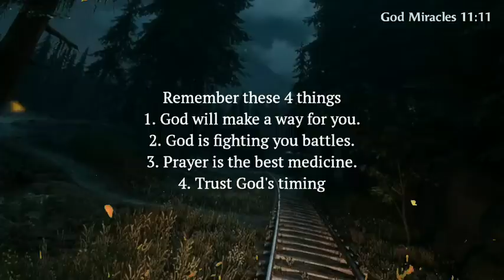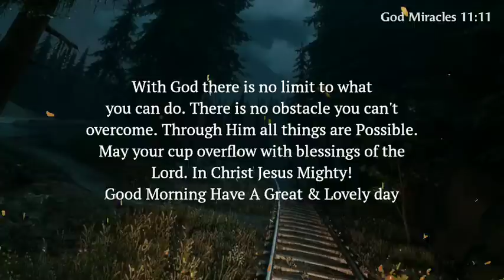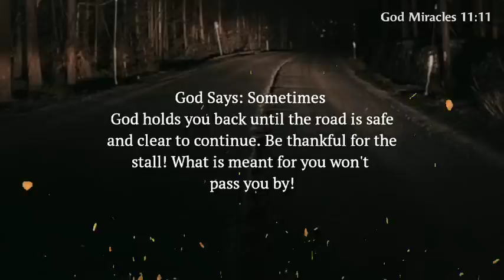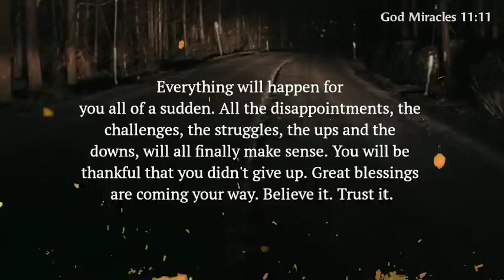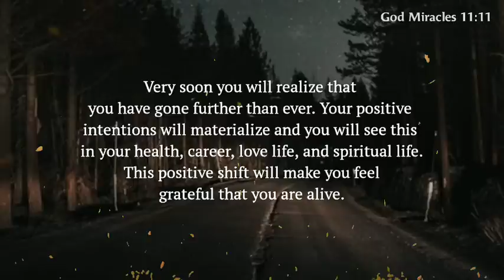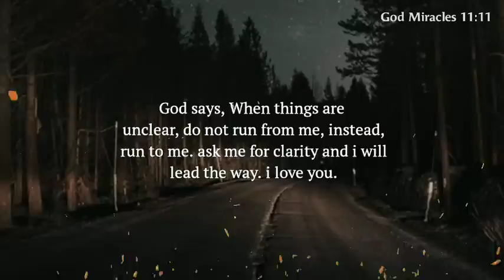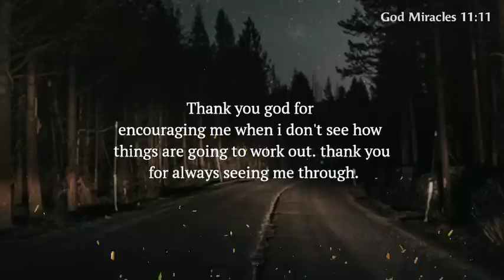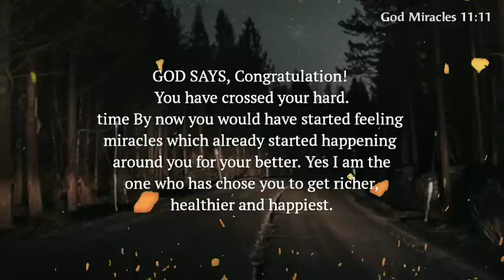💌You will receive a golden opportunity by the end of This video...!! @God Miracles 11:11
◼️This Video Is originally created by me (Owner Of God Miracles 11:11)